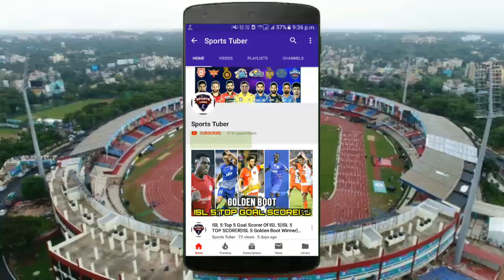Australia A vs England Lions 2nd TEST 2019 Live Streaming🔴Aus A vs Eng Lions 2nd Test Live Stream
Australia A vs Sussex 1st TEST 2019 Live Streaming🔴Aus A vs Sussex 1st Unofficial Test Live Stream